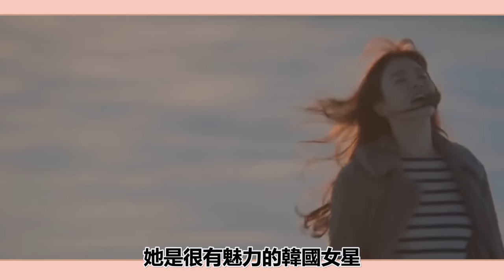韓國國寶級女演員實力有多強？尹汝貞拿奧斯卡墊底，全智賢只能排第七，第一直接超越戛納影后！圈內小師姐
2023年必追的高質量韓劇！朴敘俊韓素希、李敏鎬孔孝真驚喜合作，《阿斯達年代記》、《Sweet Home》等熱劇迎來第二季！
韓國國寶級女演員實力有多強？尹汝貞拿奧斯卡墊底，全智賢只能排第七，第一直接超越戛納影后！

曾擠走朴恩斌出演女主角？如今為還魂救場卻被導演用完就扔，庭沼珉的出道之路太心酸！

朴恩斌出演禹英隅卻被自閉症患者大罵？片場被曝耍大牌不拍危險鏡頭，背後原因令人沉默

頂級男神如今竟落魄至此？Rain、李準基已經過氣，宋仲基、李敏鎬臉垮不能看，曾經紅極一時的他們如今事業一落千丈！